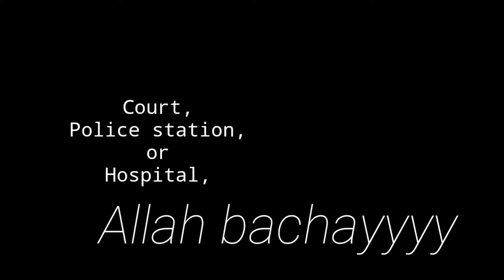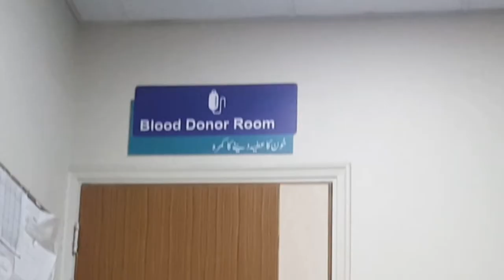it might be a break again||patail hospital||vlog18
hello everyone it might be a break for me again for a short period of time beacuse my new born cousin is seriously ill,plz pray for him,for last 2 months its not as good as i thought but hopfully everything will be fine in some days then ill be free and make some good content for you guys till then guzara kary yar.